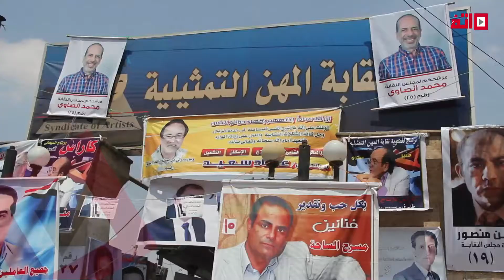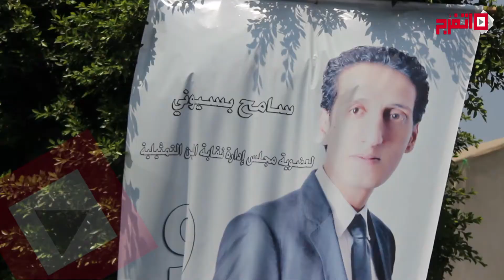أشرف زكي نقيبا للمهن التمثيلية بـ«اكتساح»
فاز الدكتور اشرف زكي بمقعد نقيب المهن التمثيلية بعد حصوله علي 944 صوتا في مقابل 200 صوت للمرشح المنافس، المخرج هشام جمعة.